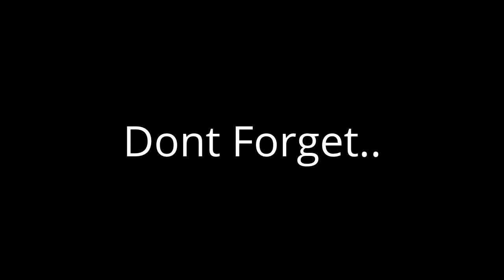Resident Evil 1 Jill Yawn Surprise Part 38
Resident Evil 1 PlayStation

Hey amigos lets play some Resident Evil 1 for the ps1 and deal with hunter problems with a surprise Boss return.
Resident Evil originally released as Bio Hazard its a survival horror  game developed by Capcom originally for the PlayStation in 1996.
It was later ported to most other consoles Resident Evil has been credited with starting the survival horror genre it as many sequels and spin-offs.
This game introduces Chris Redfield and Jill Valentine as members of an elite task force known as S.T.A.R.S. (Special Tactics and Rescue Service). The two investigate the disappearance of their fellow team members on the outskirts of Raccoon City and become trapped in an old mansion infested with. zombies and bizarre monsters. Players explore this mysterious house uncover clues and solve puzzles.
A series of bizarre murders have occurred on the outskirts of Raccoon City with the signs of vicious cannibalism on the victims bodies, sounds great eh? Well we do enjoy a old playthrough of  forgotten retro games that are over 10 years old and recording our gameplay reactions to what some many call these days the decate of difficult gaming. We hope that this will inspire many younger gamers to buy and try these games out for fun, to respect these classics for what they have today, we also hope to bring in new light and adventure to these games and get their names out there as some retro classics are very much forgotten or just not very well known.